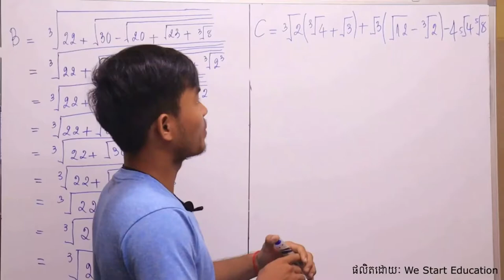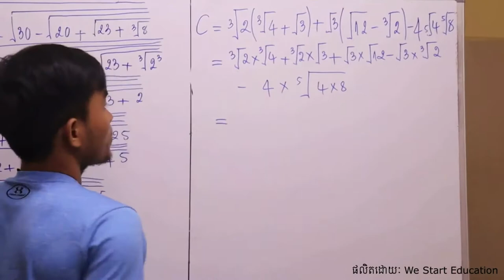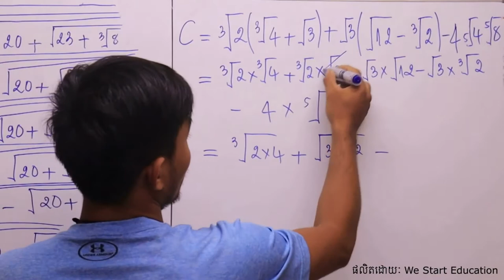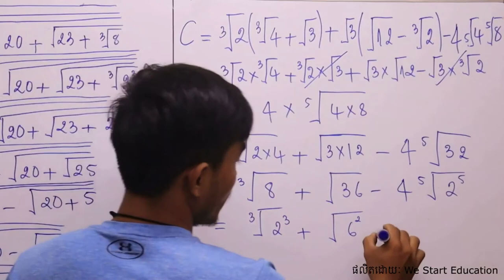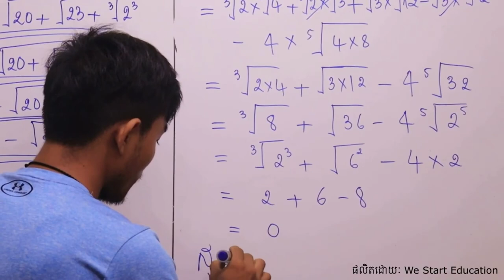គណិតវិទ្យាថ្នាក់ទី៩ - Ep03 l Se Bros